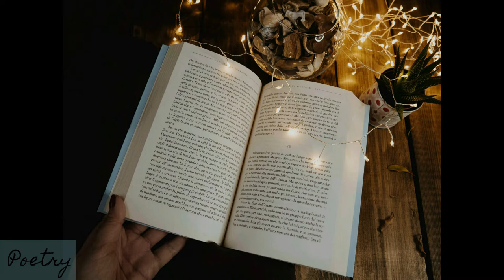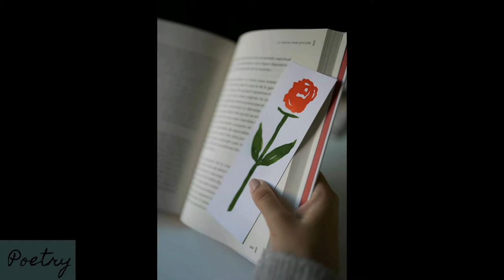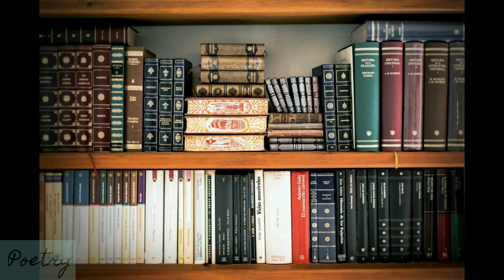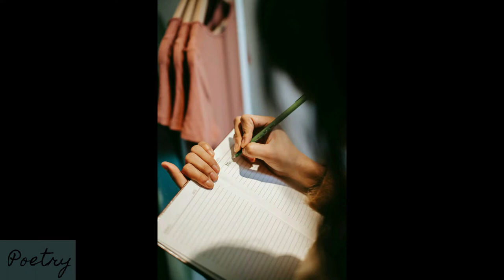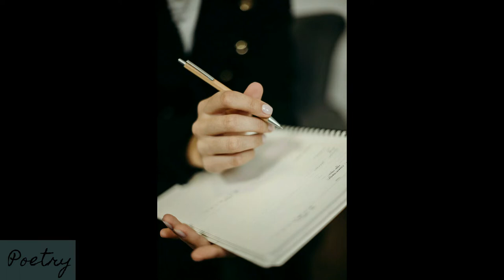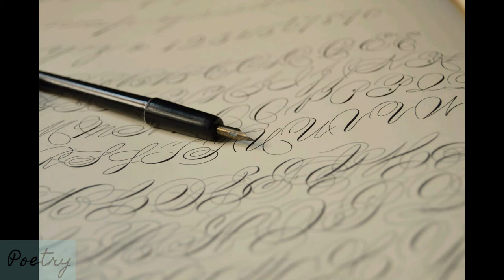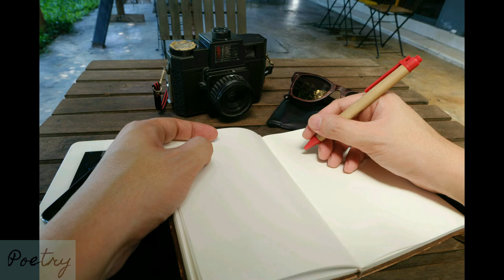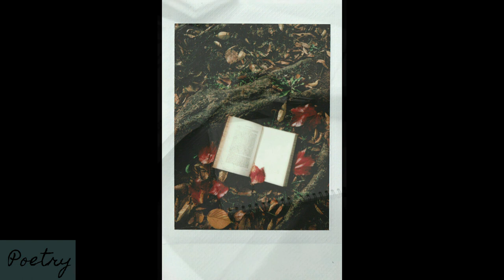The Times by Charles Churchill